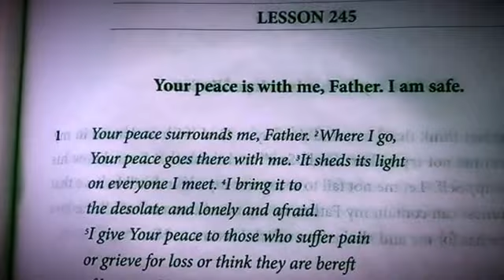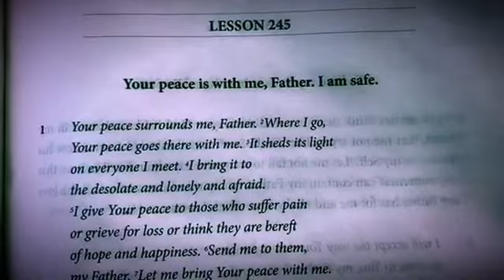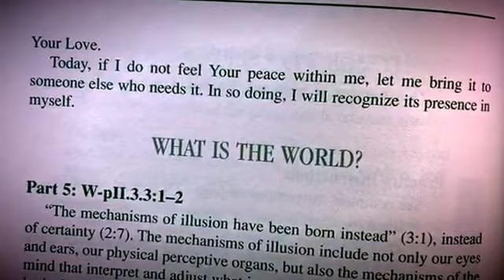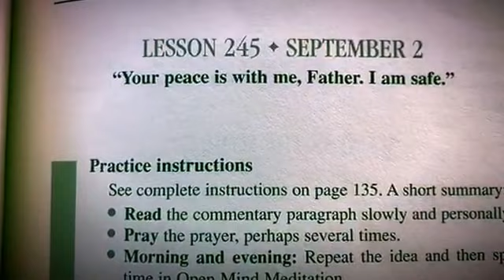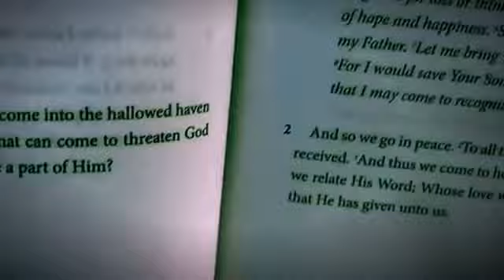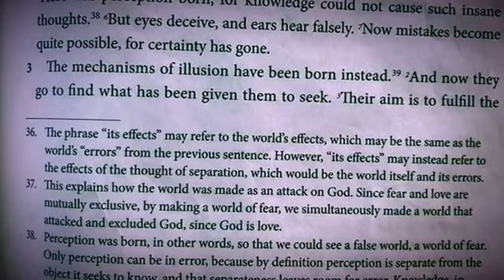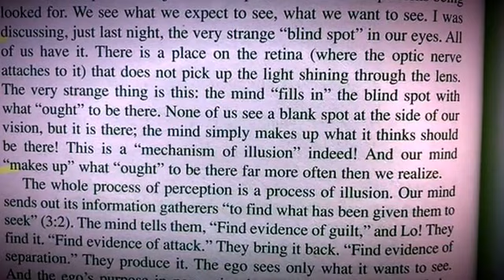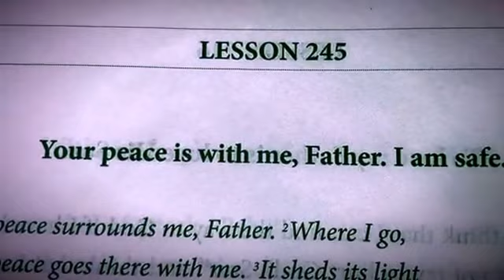ACIM Lesson 245. Your peace is with me, Father. I am safe.